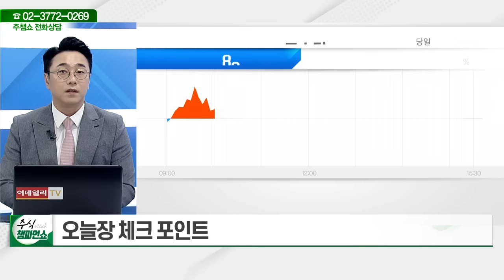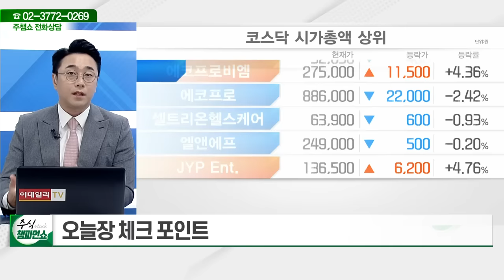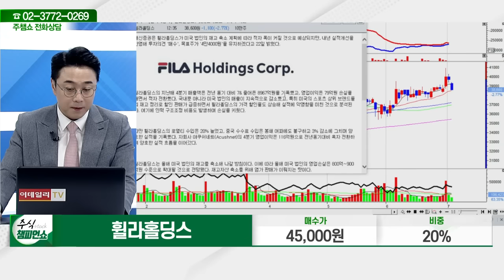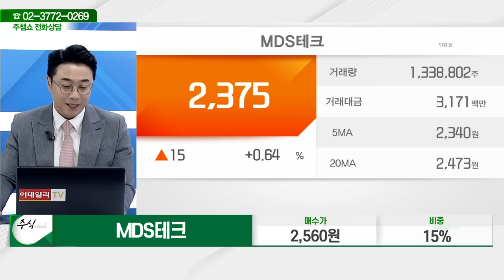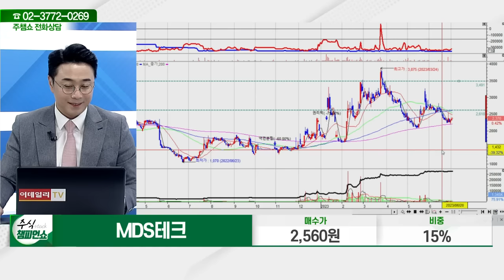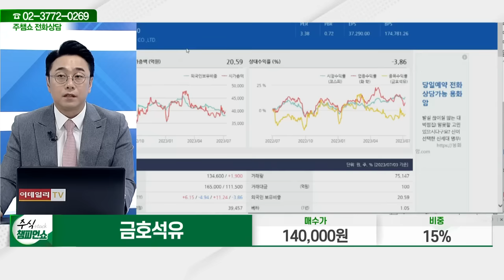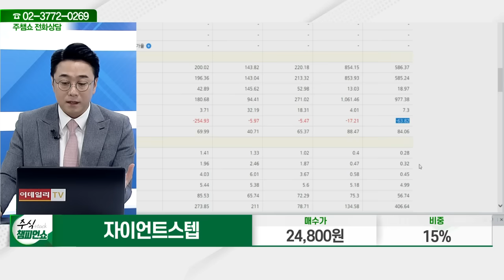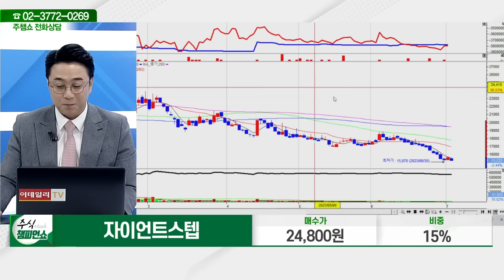포스코엠텍,마음AI,대주전자재료,CJ ENM,캐리소프트,도화엔지니어링,엔비티,지니언스,기아,솔브레인홀딩스,휠라홀딩스,MDS테크,금호석유_주식 챔피언 쇼 (20230704)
04:15 포스코엠텍
07:20 마음AI
09:45 대주전자재료
12::20 CJ ENM
16:45 캐리소프트

21:00 도화엔지니어링
23:10 엔비티
29:50 지니언스
31:40 기아
33:30 솔브레인홀딩스

35:15 휠라홀딩스
38:30 MDS테크
40:45 금호석유
43:45 자이언트스텝
46:20 포스코DX